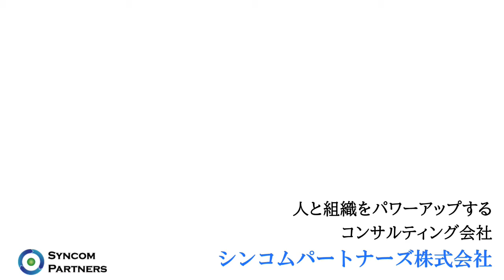ドラマに学ぶ！企業変革「病院の治しかた～ドクター有原の挑戦」おまけ～御社に倉嶋事務長はいらっしゃいますか？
有原総合病院をM&Aから守ったのは、倉嶋事務長だったのではないでしょうか？
院長に対して「それでいいのか」と詰め寄り、院長がギリギリのところで譲渡を思いとどまったのには、倉嶋事務長の存在が大きかったと思います。
こんなパートナーがいたらいいですよね。

中小企業の企業変革を支援するコンサルティング会社

組織改革、企業変革、働き方改革のコンサルティング、
人材育成、社員教育・研修、をしています。
従業員満足度（ES）調査、社員の意識調査もお任せください。